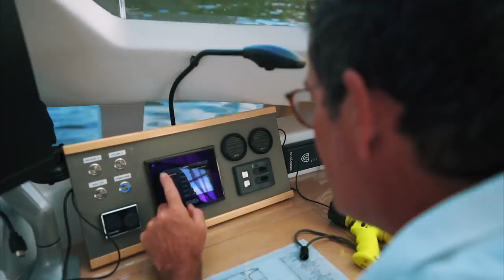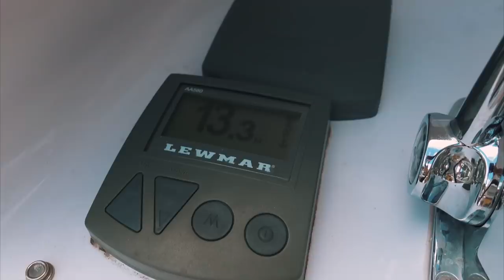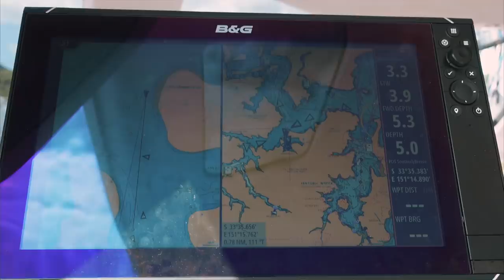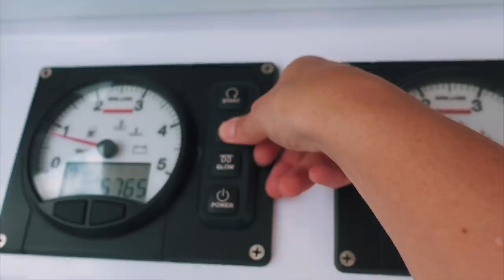LOST & ALONE: We Should NOT Have Done That! | Sailing Australia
Being lost is not something we are used to. Especially after 25,000nm and sailing half the World. However it appears that our ability to navigate oceans is not matched by our ability to hike through forests. So after a few hours, we find ourselves pretty lost in the rainforest.

MUSIC